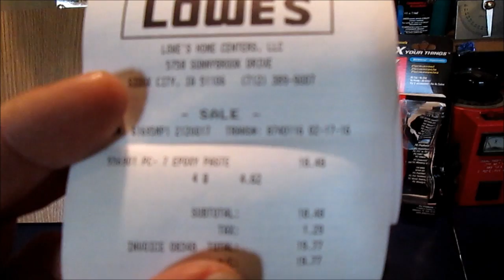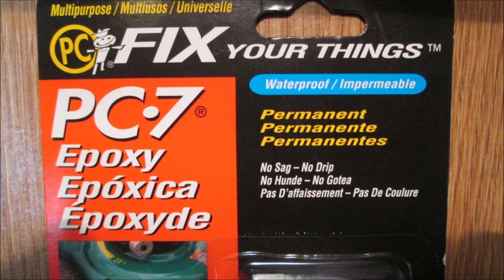PC- 7 EPOXY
I will be testing this in a future video